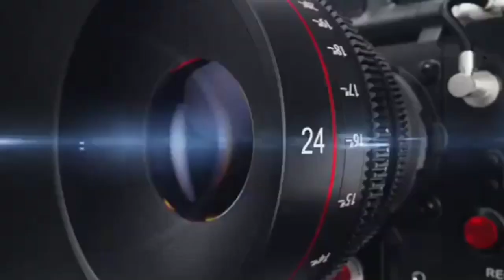नगर पंचायत बरखेड़ा से चेयरमैन प्रत्याशी बशीर अहमद पूर्व लेखपाल से खास बातचीत